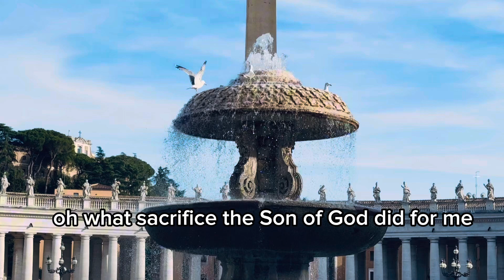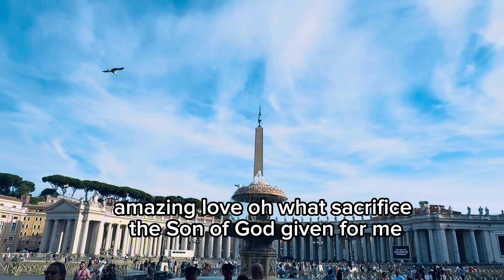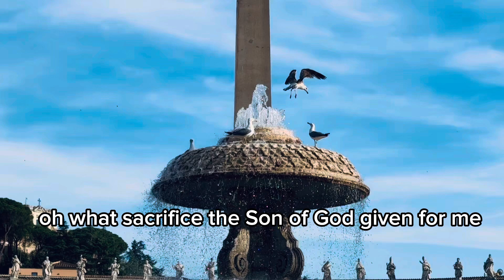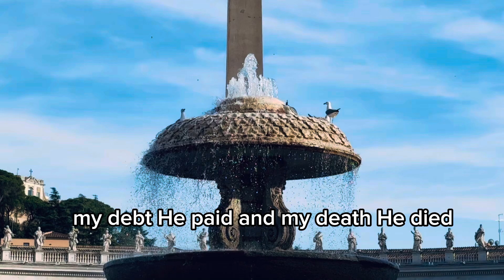Amazing Love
St. Peter’s Basilica Fountain